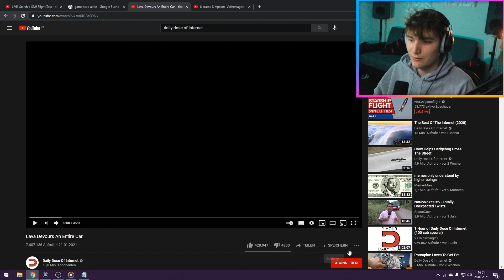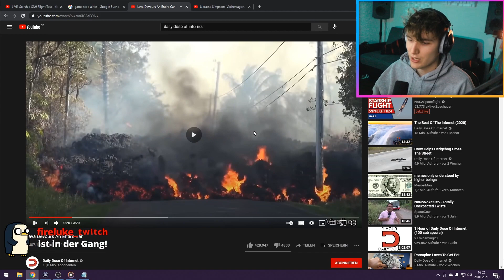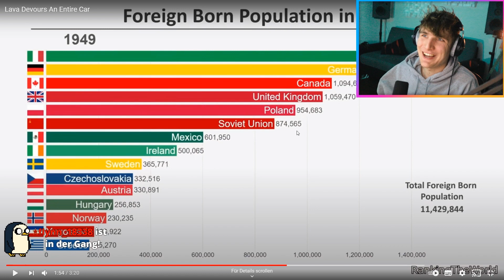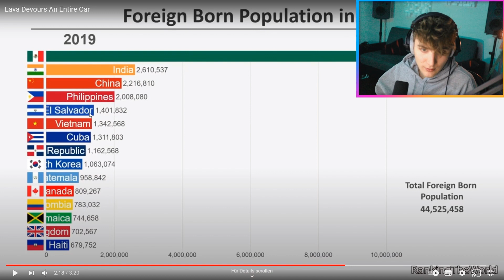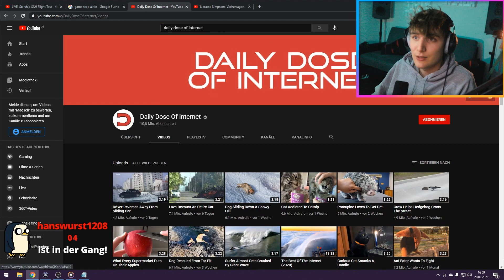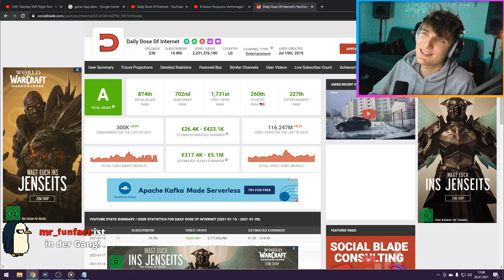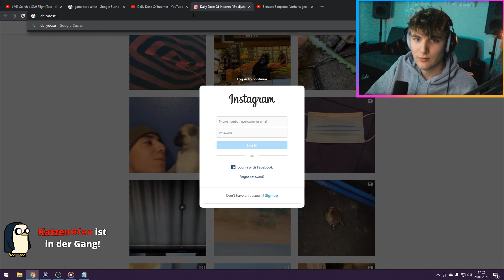So sieht DAILY DOSE OF INTERNET aus! Crazy | Marius Angeschrien Twitch Reaktion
So sieht DAILY DOSE OF INTERNET aus! Crazy